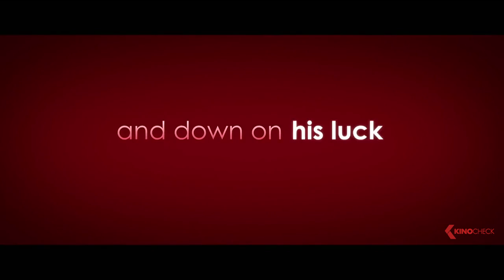SOME KIND OF BEAUTIFUL Official Trailer (2016)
Der britische College-Professor Richard Haig (Pierce Brosnan) ist wahrlich kein Kind von Traurigkeit: Denn seine Lehrtätigkeit an der renommierten Cambridge Universität verbringt er nicht nur mit Vorträgen und dem intellektuellen Austausch, sondern auch mit zahlreichen One-Night-Stands. Eine dieser brisanten Nächte resultiert in der Schwangerschaft der attraktiven Kate (Jessica Alba), ein Umstand, der Richard dazu zwingt, zum ersten Mal in seinem Leben Verantwortung zu übernehmen. Plötzlich führt er mit seiner viel jüngeren Frau ein beschauliches Familienleben. Als Kate sich aber drei Jahre später in einen anderen verliebt und auszieht, droht Richard erneut in alte Verhaltensmuster zurückzufallen. Daher schickt Kate ihre Schwester Olivia (Salma Hayek) rüber, um sicherzustellen, dass sich ihr Ex-Mann auch angemessen um ihren Sohn kümmert. Olivia ist außer sich, als sie allmählich anfängt, sich selbst in Richard zu verlieben…

Note - Some Kind of Beautiful courtesy of WILD BUNCH GERMANY GMBH.